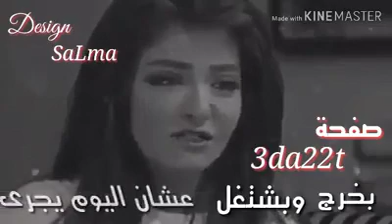كلام؟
حالات واتساب